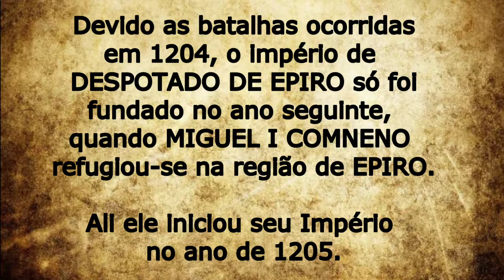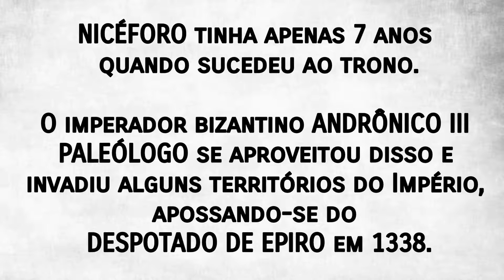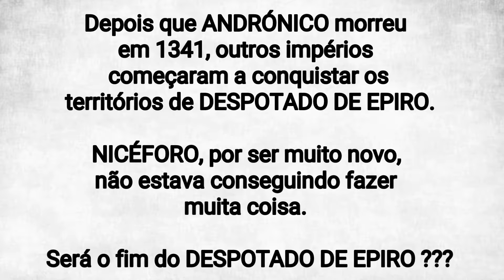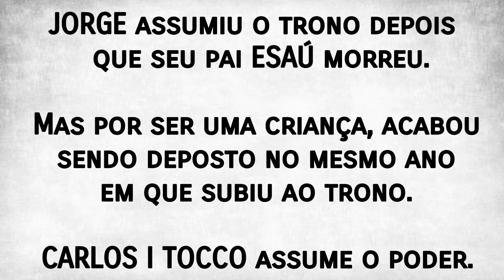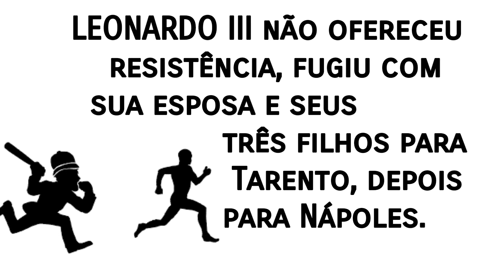Imperadores de Roma - DESPOTADO DE EPIRO #08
O DESPOTADO DE EPIRO foi um dos três Estados bizantinos gregos fundados pela nobreza exilada do Império Bizantino após a tomada de Constantinopla, pelos cruzados da Quarta Cruzada. Durou de 1205 a 1479.

Mas quem foram os imperadores do DESPOTADO DE EPIRO? só assistindo a esse vídeo mesmo para descobrir essas...

VERDADES OCULTAS

▬ஜ ACESSE OS LINKS ஜ▬

# 08 - É O QUE VOCÊ ESTÁ VENDO AGORA !!!

▬ஜ MÚSICAS DE FUNDO ஜ▬

▬ஜ Nerd Trabalhos Acadêmicos ஜ▬

Ajuda para:
▫️ TCC
▪️ Estágio
▫️ Estudo de Caso
▪️ Formatação
▫️ Normas da ABNT
▪️ Paginação
▫️ Sumário
▪️ Slides para apresentação
▫️ E mais...

Com Whatsapp ☑️
É só me contatar ✉️

Nedir Tomé dos Santos

Obs: Esse vídeo fazia parte de um canal antigo (Que já não existe) chamado de Verdades Ocultas.